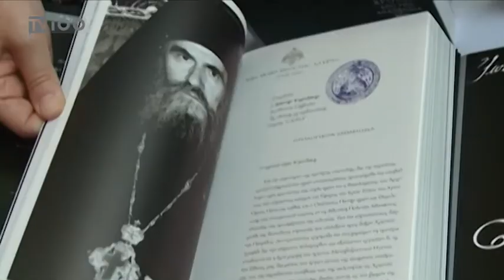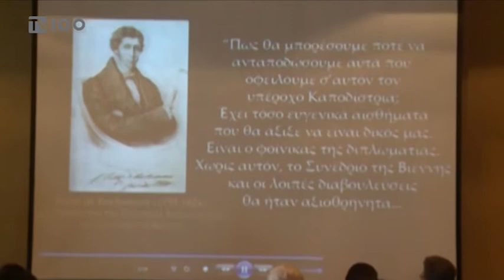ΕΠΙΣΤΟΛΕΣ ΚΑΠΟΔΙΣΤΡΙΑ ΘΕΡΜΑΪΔΕΣ(TV100 - 300513)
Ο βίος και η πολιτική δράση του Ιωάννη Καποδίστρια αναδύονται μέσα από τις σελίδες του νέου βιβλίου του Ιωάννη Κορνιλάκη . Η εκδήλωση  για την παρουσίαση της συλλεκτικήες έκδοσης πραγματοποιήθηκε ανήμερα της επετείου 560 χρόνων από την άλωση της Κωνσταντινουπόλεως με τη συνεργασία της γυναικείας οργάνωσης «Θερμαίδες».
Ρεπορτάζ:Διογένης Μαριόλας
Κάμερα:Γιώργος Βογιατζόγλου
Μοντάζ:Παναγιώτης Τσακίρης